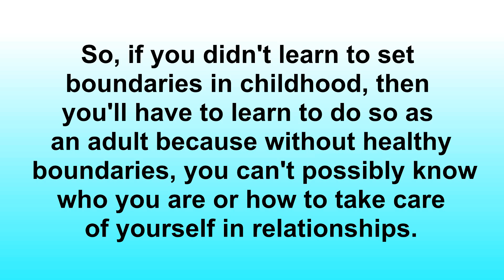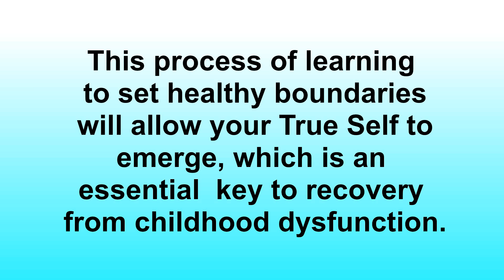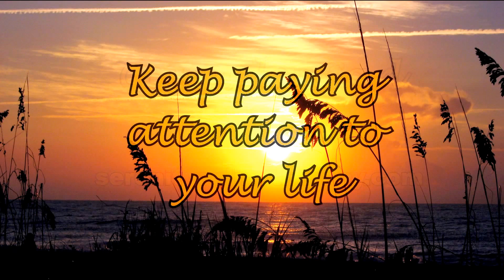Setting Boundaries for Healthy Relationships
Counselor Carl explains what boundaries are and how healthy boundaries allow your True Self to emerge. He explains why setting boundaries is necessary for healthy relationships and good mental health, and why boundaries that are too loose or too rigid lead to unhealthy relationships. Counselor Carl explains that healthy boundaries will vary from relationship to relationship and with the same person over time. He explains why some people struggle to set boundaries and why beginning to establish healthy boundaries will improve ALL your relationships and lead to finding your True Self. Counselor Carl's straight-forward teaching style makes complex concepts easy to understand. Counselor Carl is a licensed, professional counselor with 19 years of clinical experience both online and face-to-face.